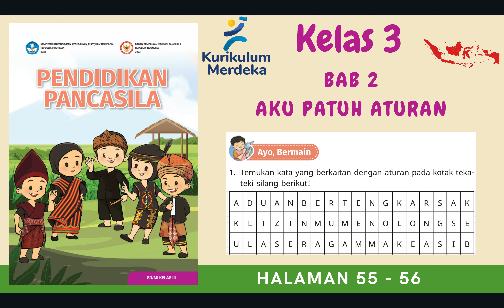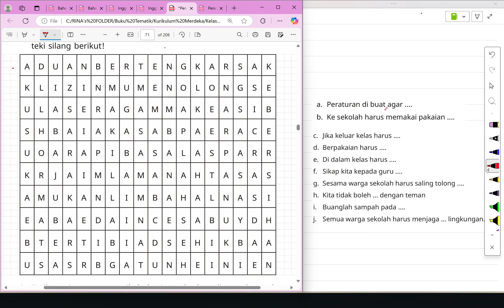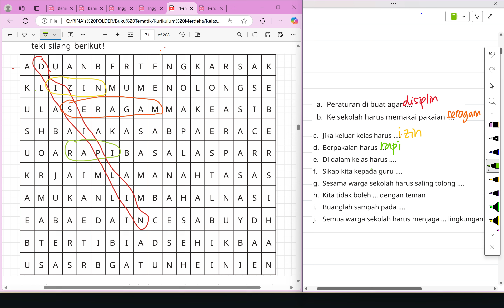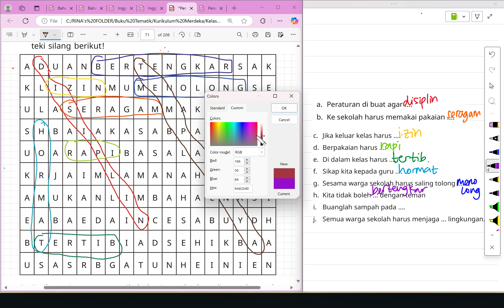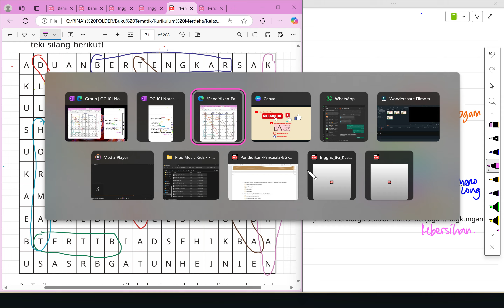Kurikulum Merdeka Kelas 3 Pendidikan Pancasila | Bab 2 | Halaman 55 - 56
"Hi Adik-Adik,

Di video kali ini Kak Rina akan membahas materi dan kunci jawaban dari Buku Kurikulum Merdeka Kelas 3 Pendidikan Pancasila | Bab 2 Aku Patuh Aturan pada bagian Ayo Bermain di Halaman 55 sampai dengan 56

ALAT NGONTEN KAK RINA :
Editing : Filmora, Camtasia, CapCut Pro
Laptop : Lenovo Yoga Slim 7i Pro
Pen Tablet : Wacom One by CTL-472 & XP Pen Deco 01 V2
Mic : Soundtech 2.1, TNW-N9 Wireless Microphone, Rode Podmic USB
Tools : Microsoft Edge, OneNote for Windows 11, PowerPoint, Canva Pro

kunci jawaban, materi pelajaran sekolah, kurikulum merdeka, merdeka belajar, pendidikan pancasila kelas 3, pendidikan pancasila kelas 3 kurikulum merdeka, bab 2, aku patuh aturan, aturan di rumah, aturan disekolah, aturan di masyarakat, aku pelajar pancasila, hak dan kewajiban, kunci jawaban pendidikan pancasila kelas 3 kurikulum merdeka halaman 55 56,